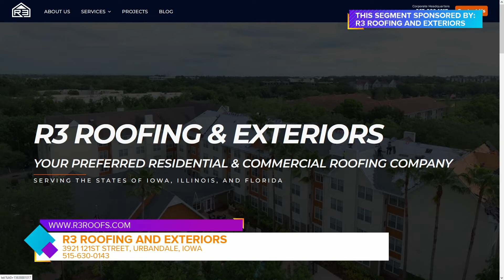R3 Roofing & Exteriors can arrange for a FREE PROPERTY INSPECTION same/next day | Paid Content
Jared Harrison, General Manager of R3 Roofing & Exteriors, explains that they can make arrangements to inspect your PROPERTY for damage same/next day | Paid Content